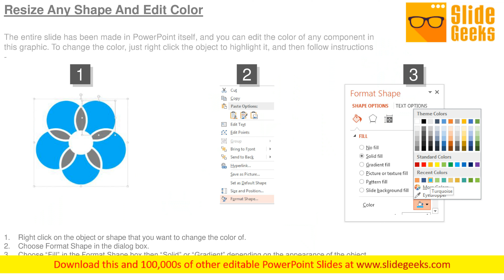Planning For Future Targets Presentation Design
This is a planning for future targets presentation design. This is a six stage process. The stages in this process are business, target, icon, arrow, process, strategy, success. Logically arrive at the essential aspects. Discern the key factors with our Planning For Future Targets Presentation Design.